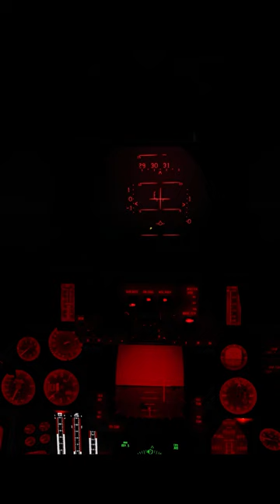F-14B Tomcat Pitch Black CASE III Landing on CV-59 Forrestal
A somewhat decent very dark nighttime landing on the aircraft carrier CV-59 Forrestal in DCS World.